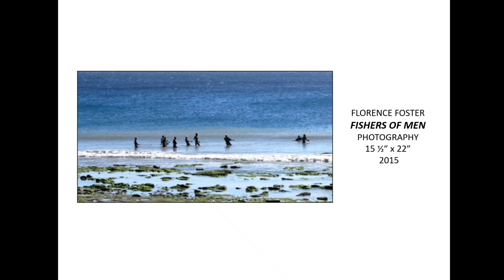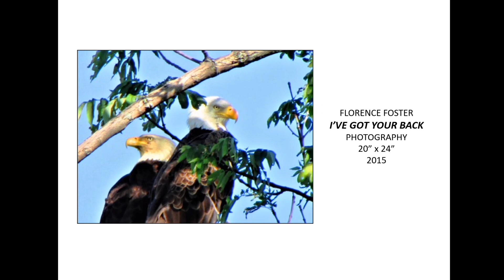Florence Foster Solo Show